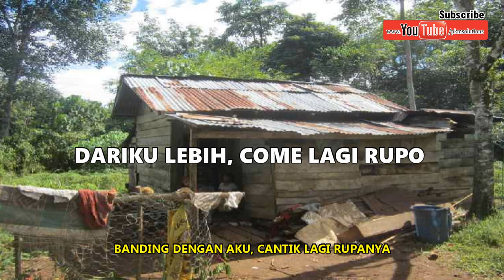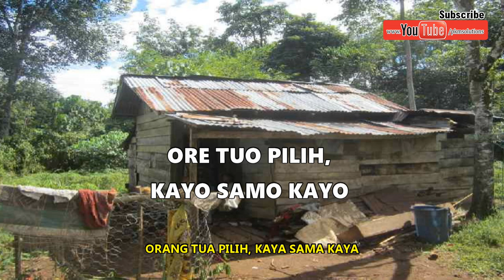NASIB CINTA KITA - Subtitle & Lirik (HQ Audio)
JOM KITA SAMA-SAMA MENYAKSIKAN LAGU NASIB CINTA KITA

PKM Solutions Official YouTube Channel

Copyright PKM Solutions